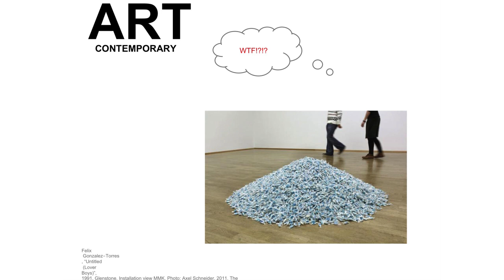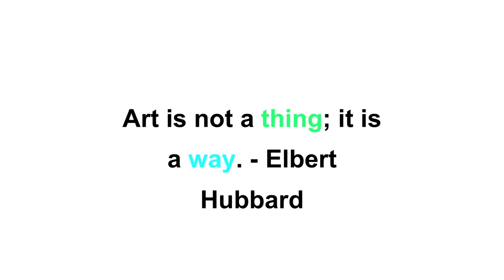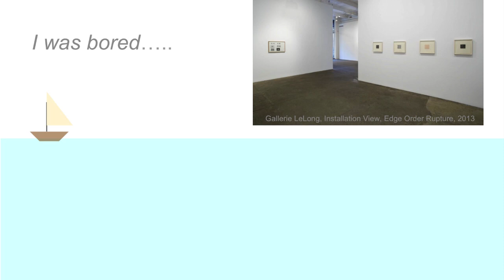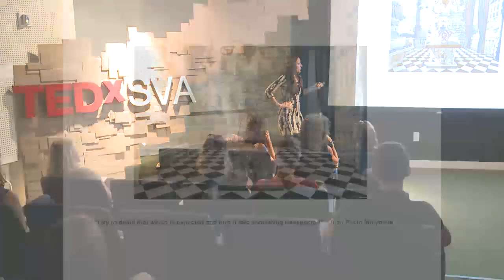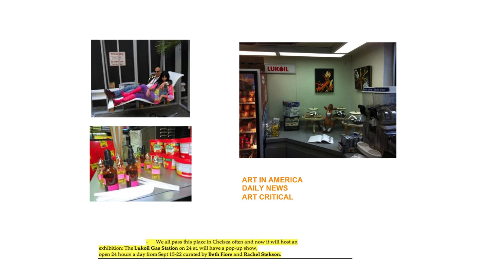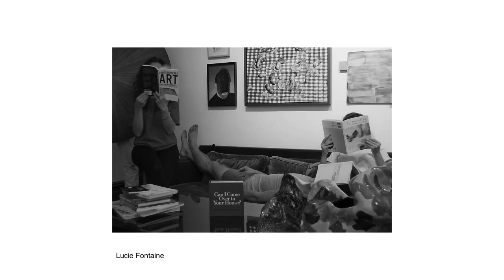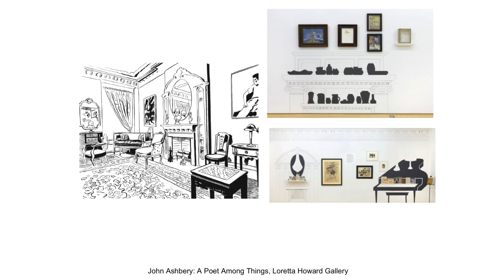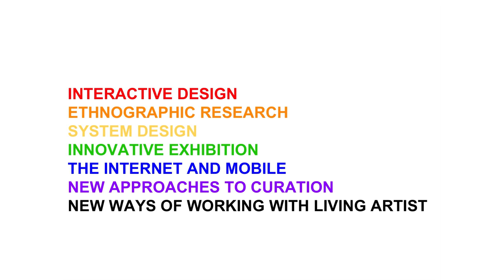Art: Beth Fiore at TEDxSVA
Beth shares her project ArtStation, which revolves around new approaches to experience art. This talk is call to action to stop looking at art as a thing and start seeing it as a new beginning that will spark new ideas.